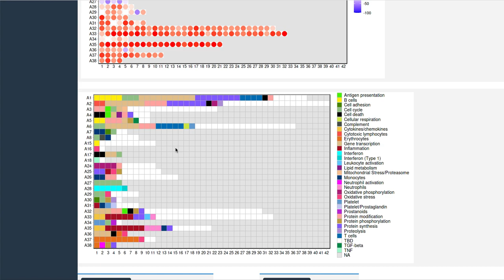MSP1 BloodGen3 App - Screencast 2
This short video demonstrates a functionality of the pregnancy BloodGen3 application, that is accessible via this

The “Fingerprint grid” tab provides access to fingerprint grid plots which indicate changes in transcript abundance for a given study at a given timepoint in comparison to a non-pregnant baseline. The position of the modules on the grid is fixed, with the modules lined up on a given row belonging to the same aggregate (the number of modules per aggregate varies between two (aggregate A16) and 42 (aggregate A2). Red spots indicate that a proportion of the transcripts constitutive of the corresponding module have significantly higher abundance levels in pregnant subjects compared to their baseline. Blue spots indicate that the transcripts have significantly lower abundance levels in those subjects. The colors are gradated to indicate the relative proportion of transcripts showing significant changes, with values ranging from +100% (all constitutive transcripts are increased) to -100% (all constitutive transcripts are decreased). An annotated map is provided below that uses a color code to represent the functional annotations associated with each of the modules on the map (no color means that functional associations for these modules have not yet been identified).